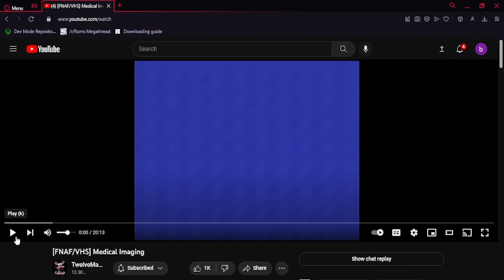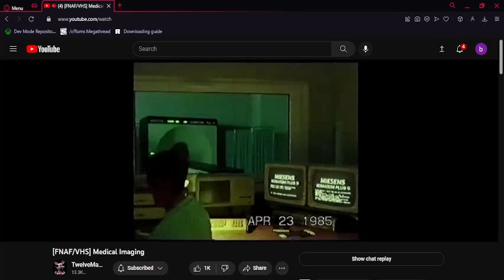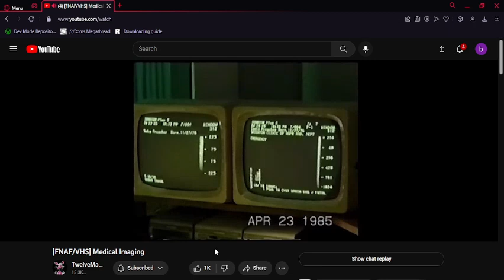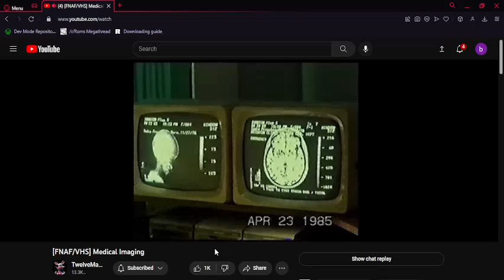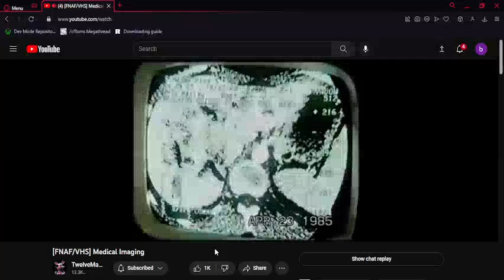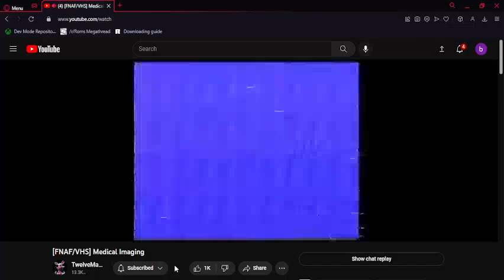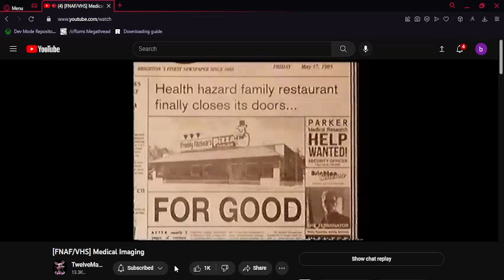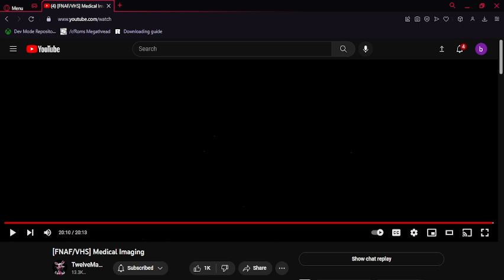the worst one yet | Bat Reacts to Medical Imaging [FNAF/VHS] byu TwelveMan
holy fuck this one was rough...